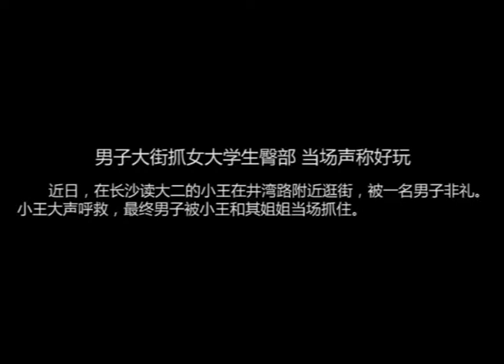Man Grabs Female Student's Buttock男子抓女大学生臀部